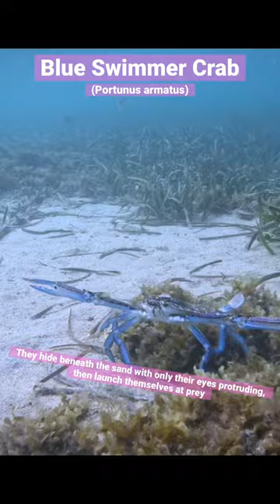Ferocious Crab 🦀 Defending Itself